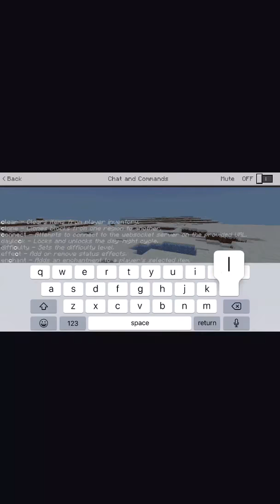Let’s SPEED THIS UP. Mini series. Episode 2